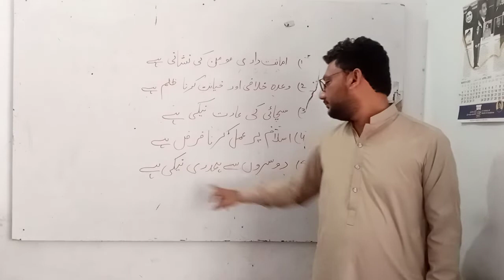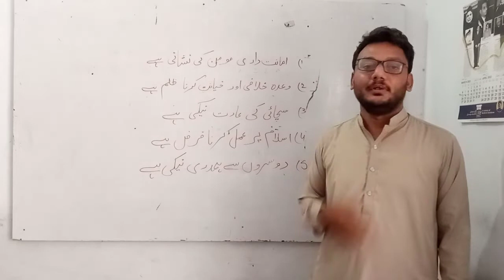learn how to sign islamic words in signlanguage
in this video i will teach you how to sign different   words related to islam.
in this video i wll teach sentences for convert then in signlanguage for understand our deaf community peoples.
this is vry easy way to understand and we can talk them after learn it simple sentences in sign language for people
in this vide we will learn how to talk with deaf peoples. there are 25 words lesson 3 . where we can learn these 25 words to talk with our deaf brothers sisters with sign language.
we try our best to  signs the words in thier orignal signs and according to the logics.
its our duty to make our self so much able to communicate with our deaf community rip.